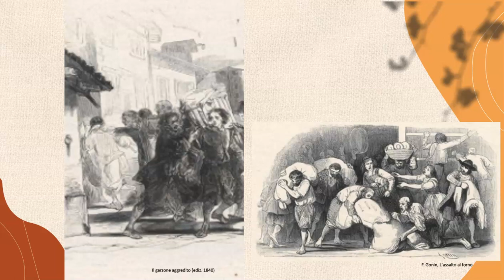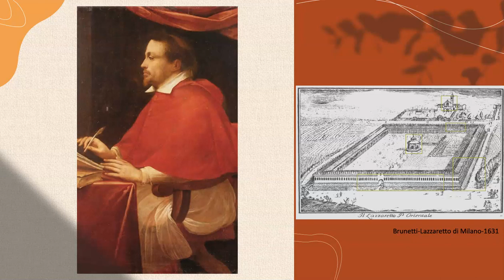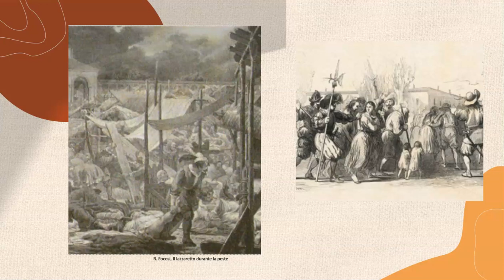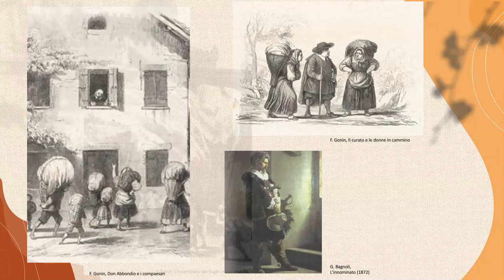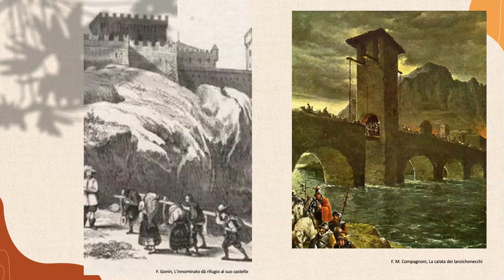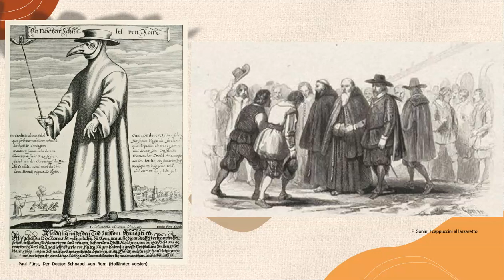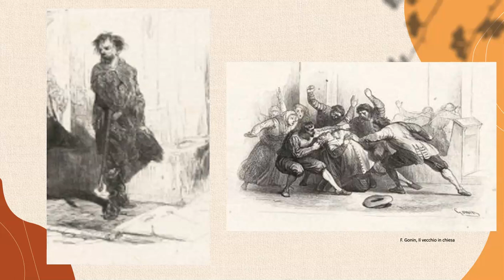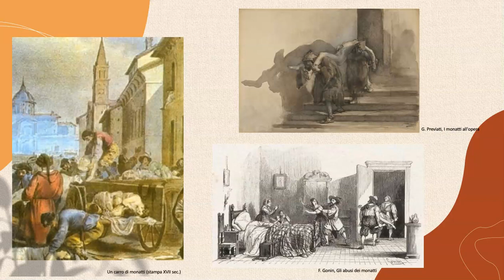La peste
Sintesi della peste manzoniana